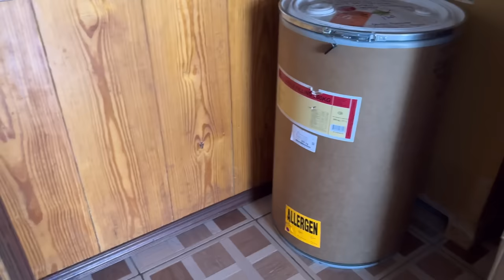MIDNIGHT FISH MARKET THE STRUGGLE IS REAL FOR THE FISHERMEN